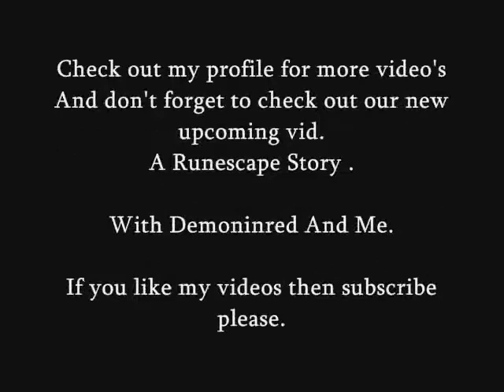Koning557 , A Video About me !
Yep , About me !

Runecap r copyright of Jagex Ltd.
I am not responsible for any mistakes.